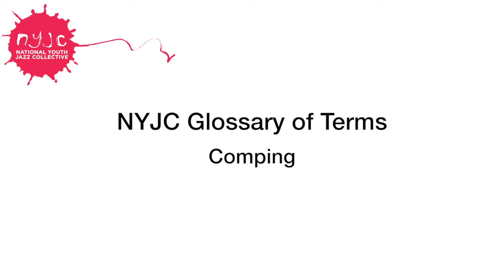NYJC Glossary of Terms - Comping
This video is about Comping